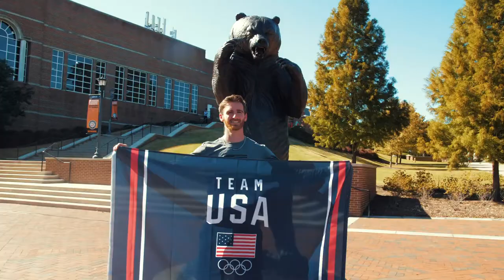Grad student trains to compete in Winter Olympics | Beyond the Bear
A Mercer University graduate student training to compete in the Winter Olympics is one step closer to that goal after being named to the USA Skeleton Development Team.

Austin Hayes, a graduate assistant cross-country/track and field coach, has been training for a spot on Team USA since March, when he decided to try out for the USA Bobsled team and the chance to compete in the 2022 Winter Olympics in Beijing. His focus shifted to skeleton after he excelled at the sport during a rookie camp at the U.S. Olympic and Paralympic Training Center in Lake Placid, New York.

Skeleton, as described by the International Olympic Committee, involves “plummeting head-first down a steep and treacherous ice track on a tiny sled.” It’s one of the fastest Olympic events, with racers reaching speeds up to 80 mph, while lying prone on a steel sled and holding their heads just inches above the ice.

Hayes, who is pursuing a Master of Business Administration in finance, gives us a behind-the-scenes look at his training in the latest video in our Beyond the Bear series.

Beyond the Bear is a video series in which we talk to Mercer faculty and staff about their passions, hobbies and interests outside of work.